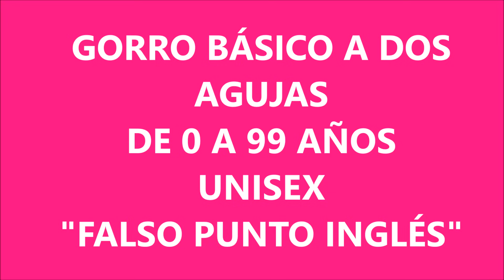GORRO BÁSICO 🧶 de 0 a 99 años | UNISEX | FALSO PUNTO INGLÉS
Es un GORRO bastante básico, UNISEX, para CUALQUIER EDAD.🤩 Tú vas a decidir darle el toque que definirá la edad y el sexo. Lo he tejido en dos colores para que veas que admite rayas perfectamente y el cambio de color queda limpio.

Puedes comprar LAS AGUJAS CIRCULARES en este enlace➡️

Y ya sabes…..DISFRUTA Y COMPARTE!!

🛍️ Patrones descargables en PDF en mi tienda etsy